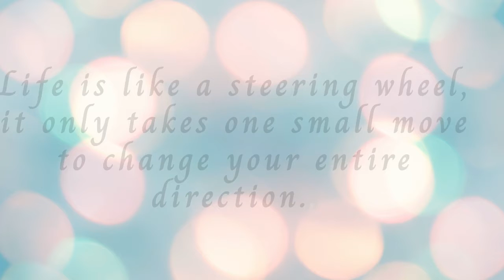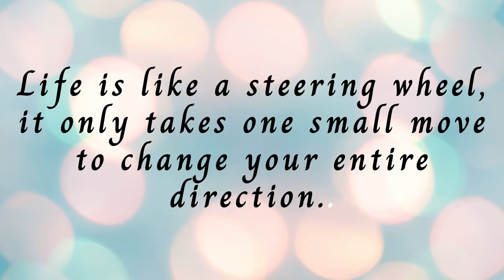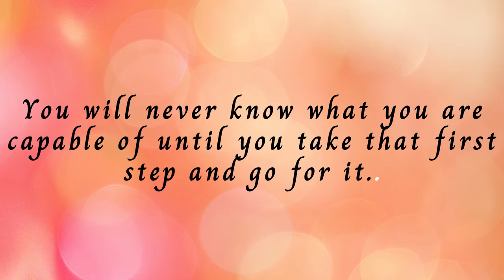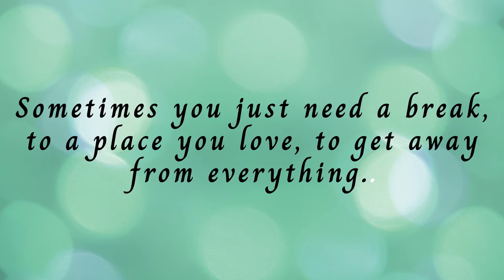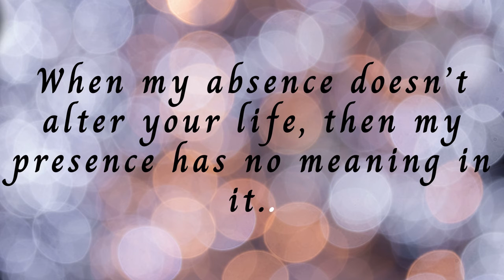MOTIVATIONAL QUOTES - Do something good every day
MOTIVATIONAL QUOTES - Defeat your enemies with your success

Turn on the notification FOR THE LATEST VIDEO UPDATE